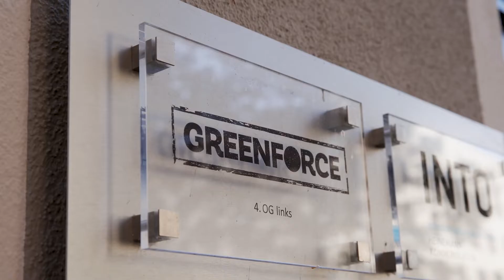GREENFORCE FUTURE FOOD item Doe Maar Duurzaam S15E45 20 november 2021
Vleesvervangers worden steeds populairder. Mensen kiezen steeds vaker voor een plantaardig alternatief omdat het duurzaam is, beter voor de eigen gezondheid en omdat het, het dierenwelzijn bevordert. Greenforce future Food, een grote producent van vlees én visvervangers op poederbasis, vertelt ons meer over deze opkomst.